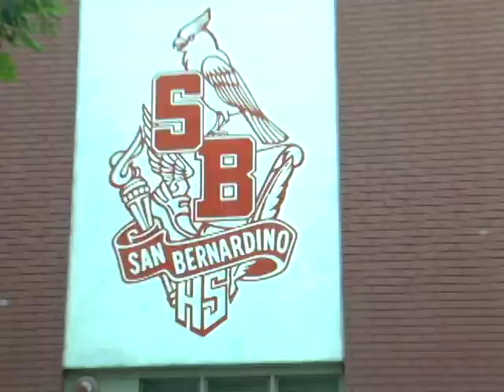I.N.F. Journey to Money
I.N.F. Video